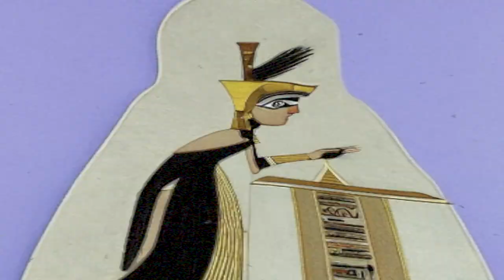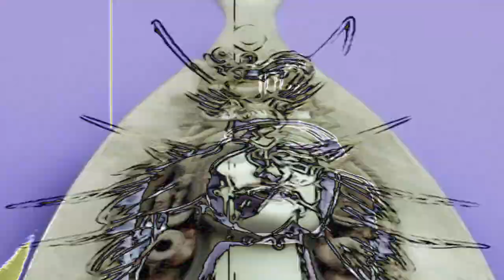Past the Speed of Sound - AI-Generated Video